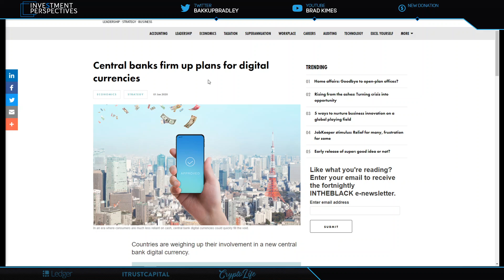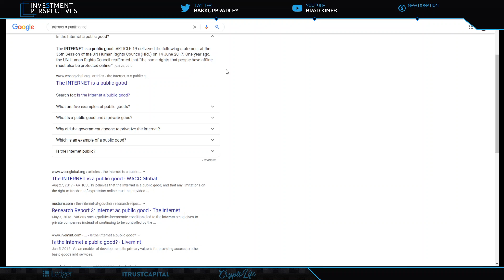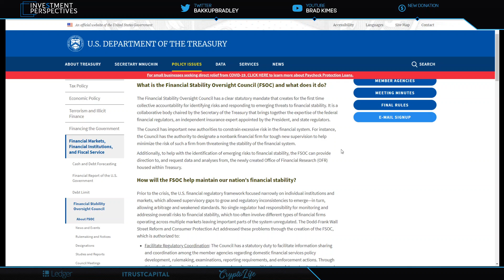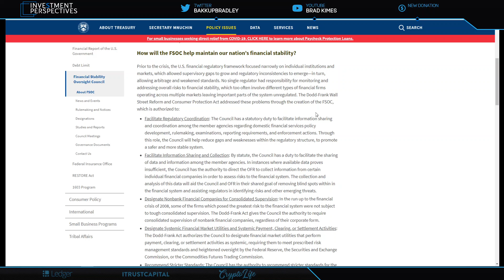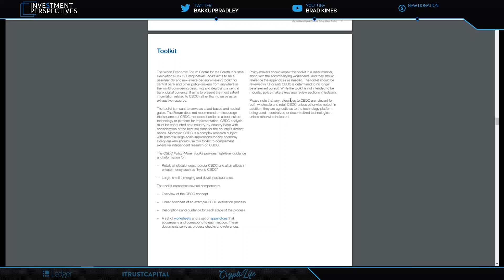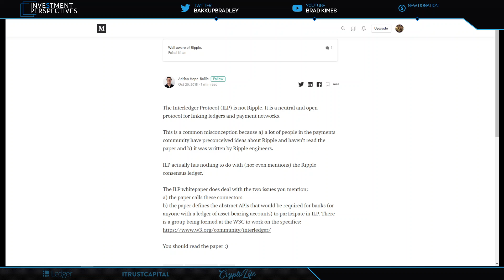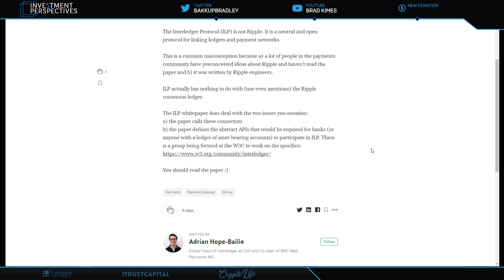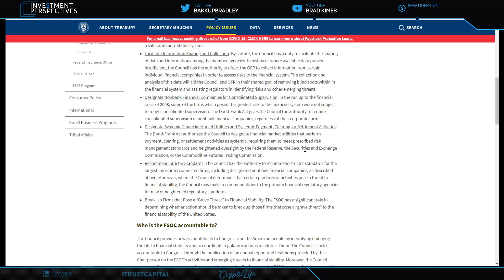Ripple/XRP-Christopher Giancarlo (EX CFTC) Calls New Payment Rails A "Public Good"